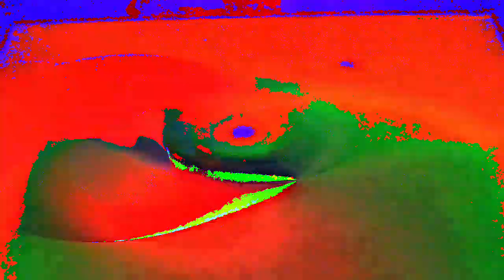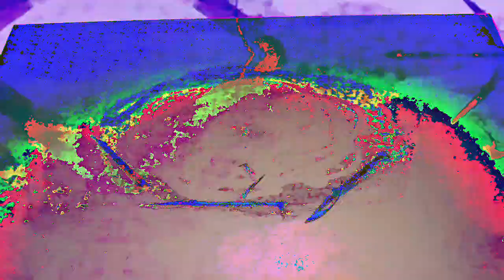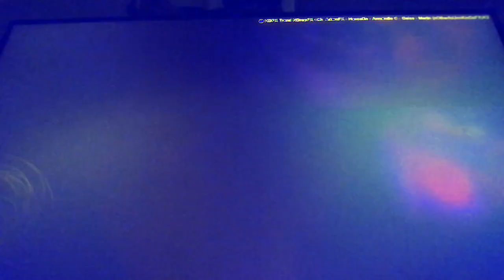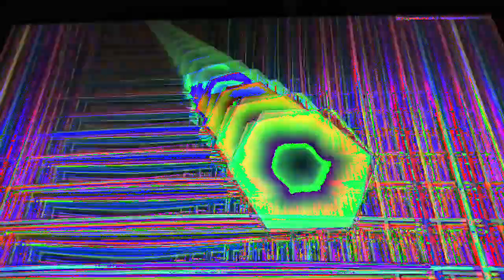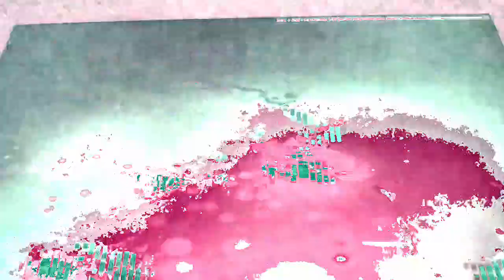[EPILEPSY WARNING] Movie 23 02 22 07h55m21s *Photosensitivity Warning*